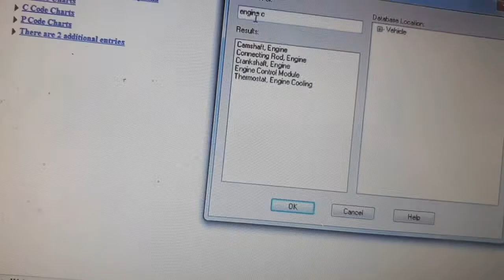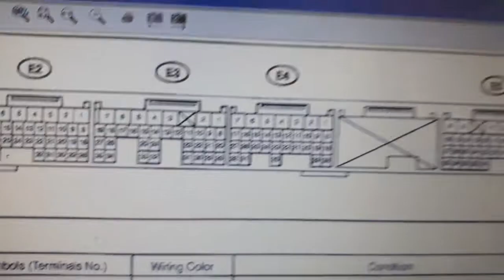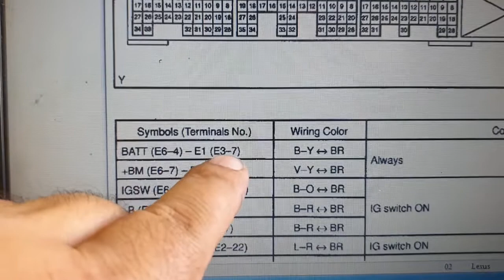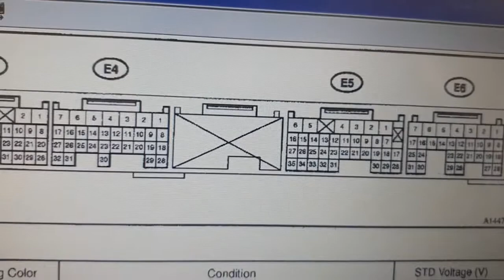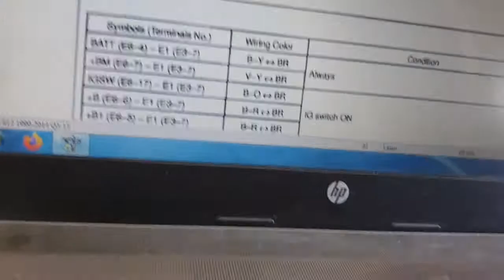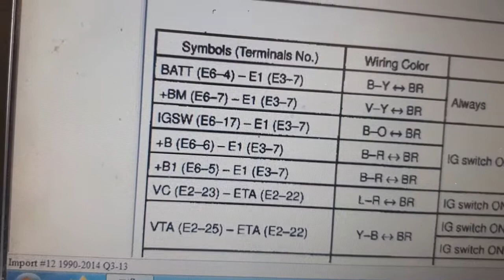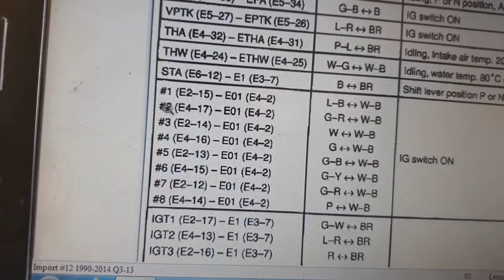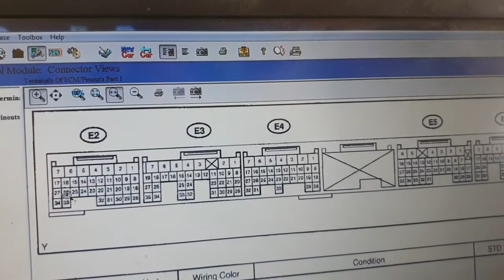lexus 2002 gs 430 ecu pin out(urdu-hindu) information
engine ecu pin out information vidio